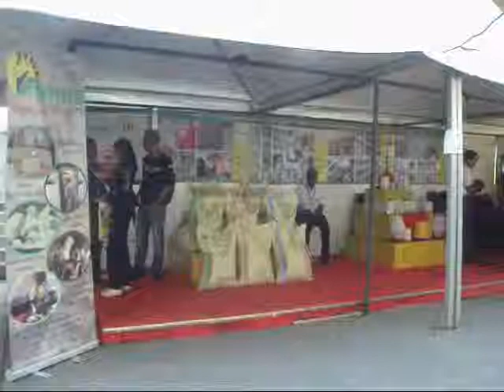FOIRES & SALONS : SALON DE L'INDUSTRIE DE MADAGASCAR - LE "VITA MALAGASY" A L'HONNEUR